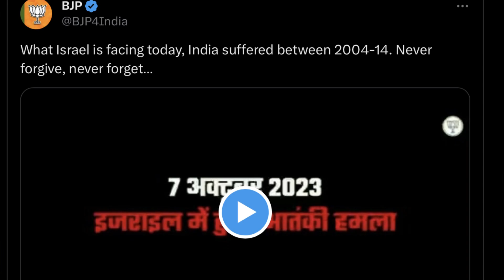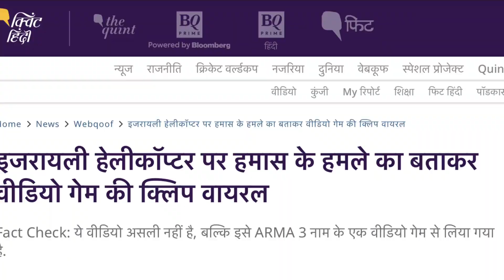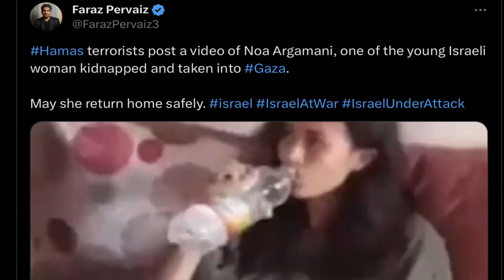Israel Palestine war से फ़ायदा ही फ़ायदा | Ashutosh Ujjwal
Israel  ne Gaza mein kohram macha diya, uske pahle Hamas ne Israel mein viral hone vaale video banaye aur allah hu Akbar ke naare lagaye. Nuksan public ka hua lekin fayda kiska hai?